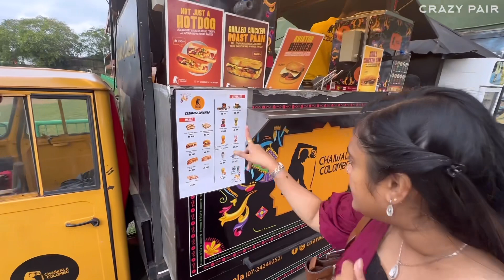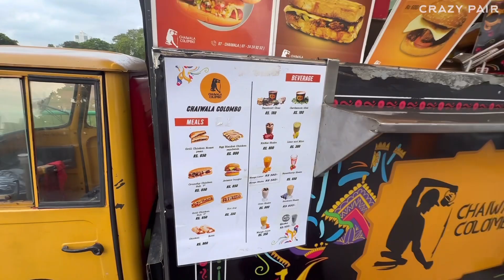Chaiwala-ல இவ்ளோ Dish-ஆ😋 | Budget Friendly Spot In Srilanka🎉 | Crazy Pair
Hello tea lovers! We take you to Chaiwala, a place that believes tea is not only a feel-good drink but much more than that!

So join us at Chaiwala Colombo at Havelock Road to catch the wonderful chai experience with a whole lot of snacks.

Watch the latest vlog to learn more about this exciting place for every chaiholic.